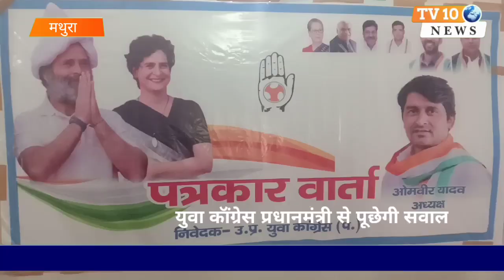मथुरा: युवा कॉंग्रेस प्रधानमंत्री से पूछेगी सवाल